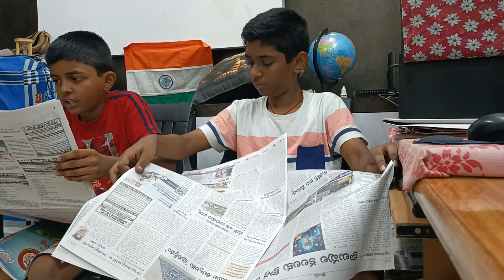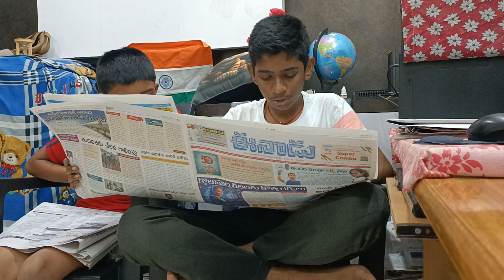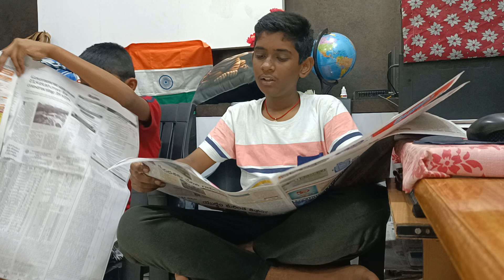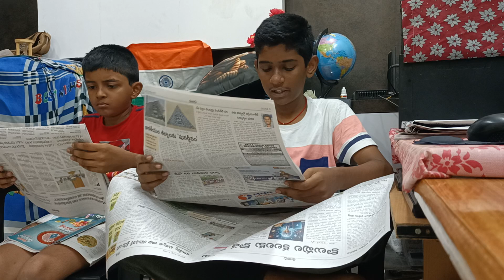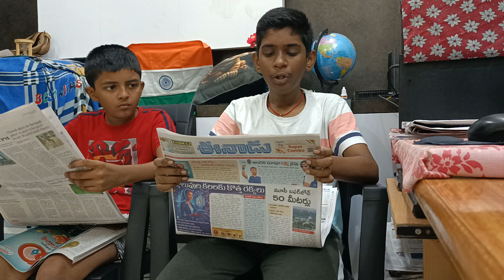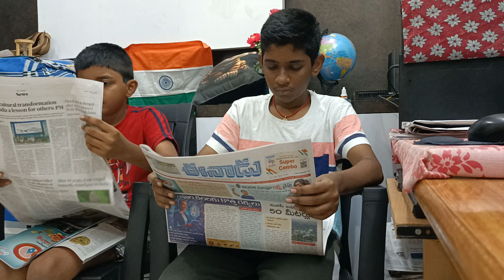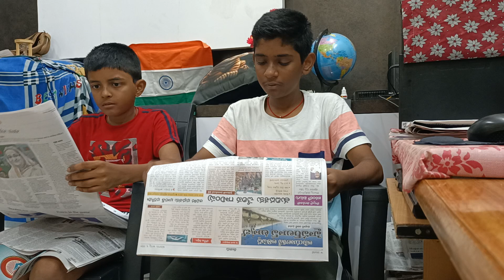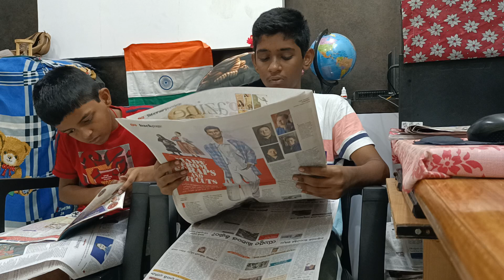04.08.2024#అభివృద్ధి పేరిట ఆత్మవినాశంపదేళ్లలో ఎంతమార్పుసామాజిక సంక్షోభంకొలువులకలలకు కొత్తరెక్కలు.